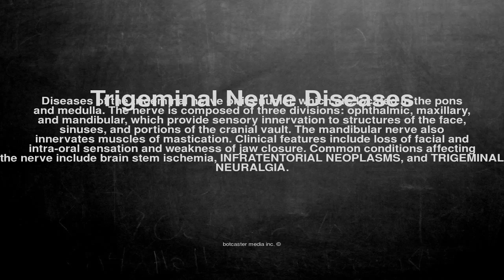Medical vocabulary: What does Trigeminal Nerve Diseases mean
What does Trigeminal Nerve Diseases mean in English?